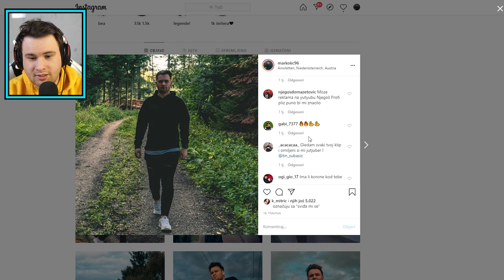BJEŽIMO OD LUDOG DOKTORA U ROBLOXU!